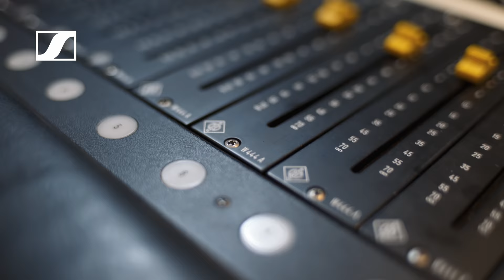Sennheiser PRO TALK | Randy Faustino - Part 3 of 3 I Sennheiser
As always, part three is all about the gear and the process. Randy describes his approach to creating a mix and details his favorite mics and mixing techniques. This episode if filled with great advice for audio enthusiasts of all levels and Randy’s passion is nothing short of captivating.